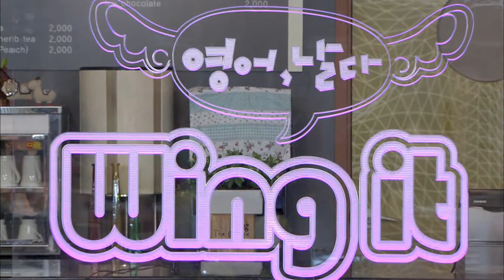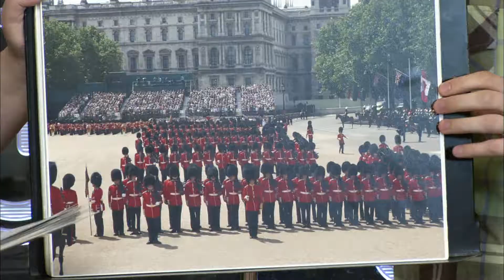[영어, 날다! Wing it] Unit129. I'm sort of in a hurry.